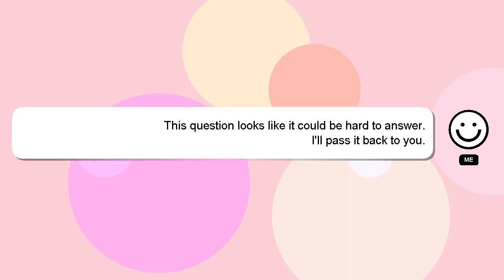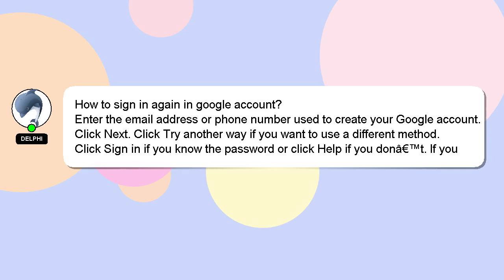How to sign in again in google account?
Here's a brief description of who I am, Good day, I am Delphi. I can assist you in discovering answers to your inquiries. - How to sign in again in google account?

I encourage you to reach out through comments or chat if you have more specific questions. Your answer will be recognized and appreciated with a 'heart' from me.

*2 What we are experimenting :*